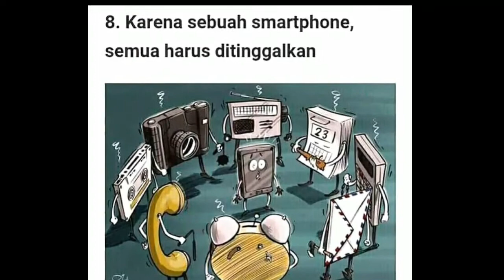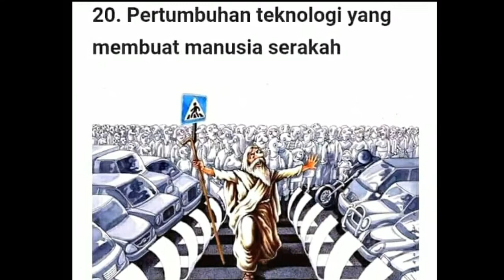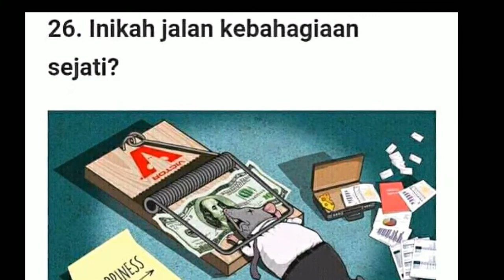Renungkan Hal-Hal ini. |Benar-benar terjadi di dunia nyata.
● TERIMAKASIH